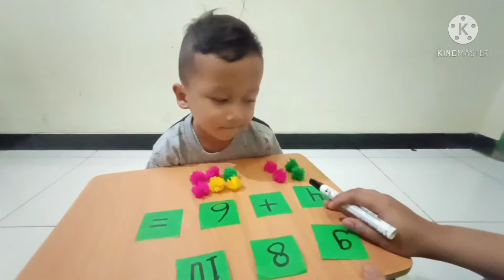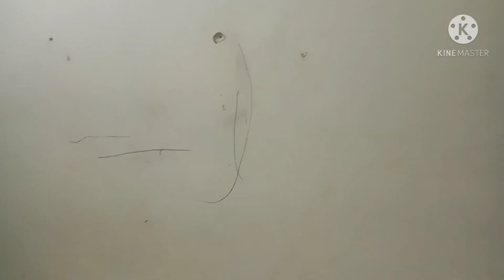Penjumlahan Untuk Anak Paud/TK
Assalamu'alaikum man teman...
Setelah menghafal angka sekarang Ezza mau belajar penjumlahan man teman dalam video ini Ezza belajar penjumlahan dengan menggunakan Pompom yang di buat bunda dari benang wol... Ezza jadi semangat dan cepat paham belajarnya... yuk coba ikutan atau teman - teman punya cara lain yuk kasih tau Ezza.